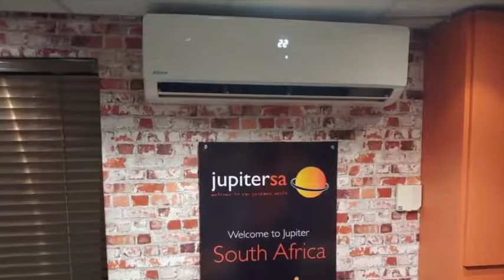Jupiter Group new South Africa office opening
After the acquisition of Bonaire Fruit, Jupiter Group opened a new office in South Africa and here’s a roundup of the opening event!